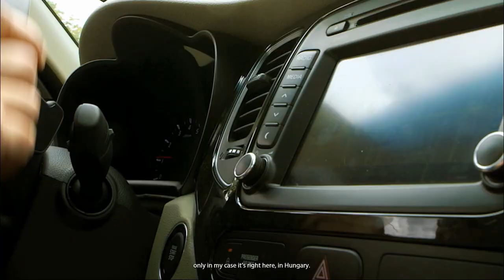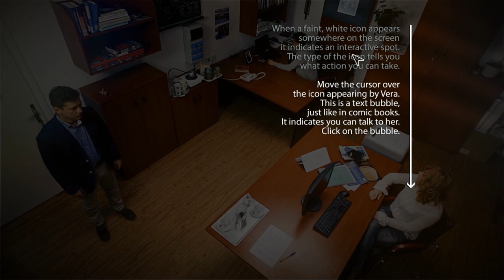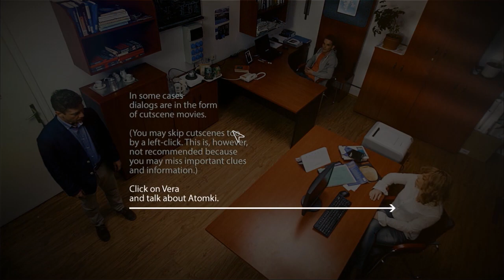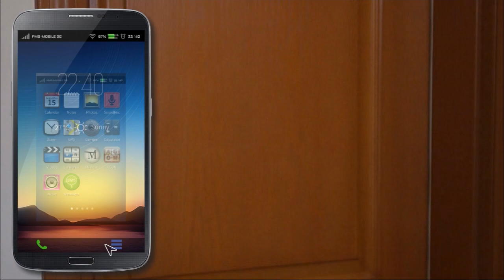MIAZMA or the Devil's Stone [Gameplay, PC]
First look at MIAZMA or the Devil's Stone. No commentary gameplay.

MIAZMA is the second Jonathan Hunt adventure, sequel to award-winning FMV title Yoomurjak’s Ring. The agile NY journalist embarks on a new investigation after a curious meteorite. What is inside the devilish stone? Is it a huge gem, a magic formula or a devastating substance?

MY SYSTEM
CPU: Intel Core i7 8700K
RAM: Corsair Vengeance LPX 16GB
MB: ASRock - Z370 Extreme4
GPU: GTX 970
OS: Windows 10 x64